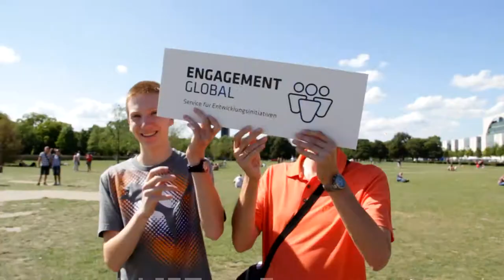Engagement Global - wie sprechen Sie das aus?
Strassenumfrage in Berlin